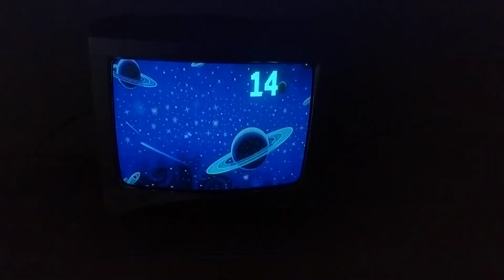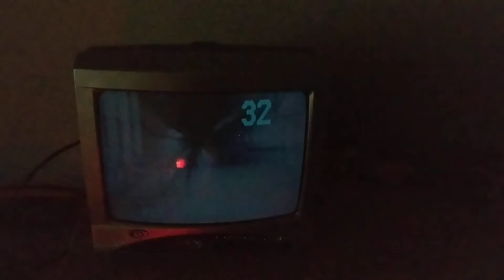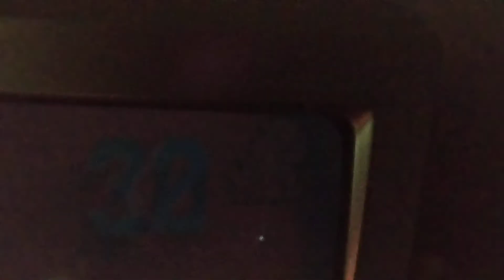EMN Update - Five Channels, 24/7 streaming with a Raspberry Pi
Just a quick update video! I want to make something more in-depth with all my customizations later, but until then I was excited to show off our channel lineup.